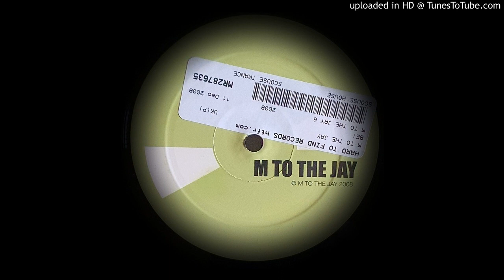M TO THE JAY - BE!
2008 SCOUSEHOUSE DONK ZONK BOUNCE JAY006